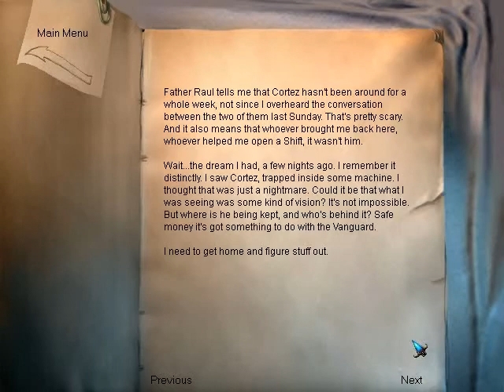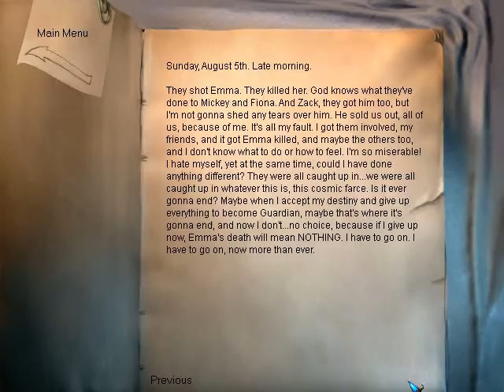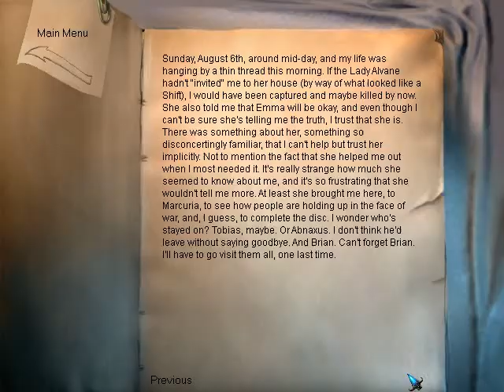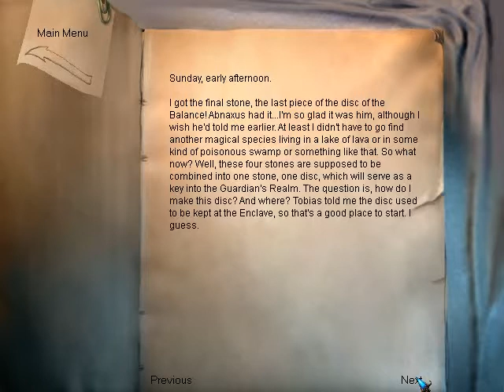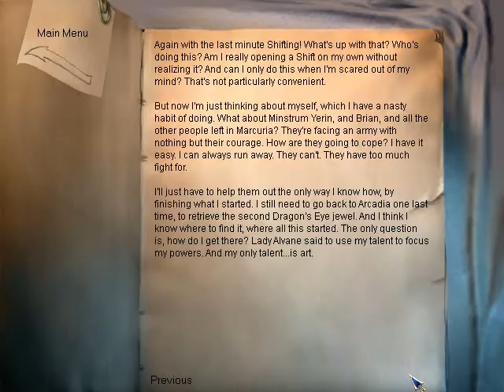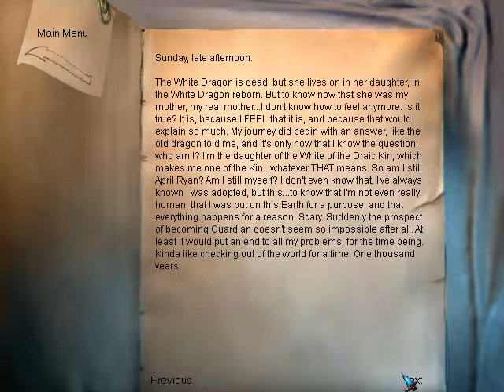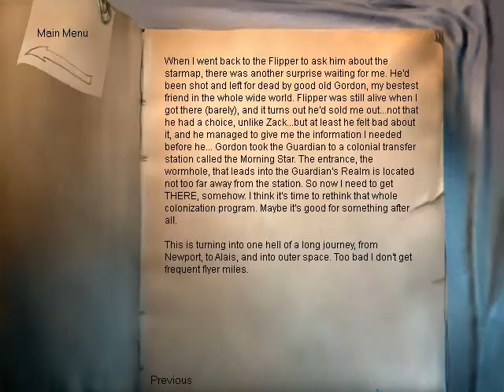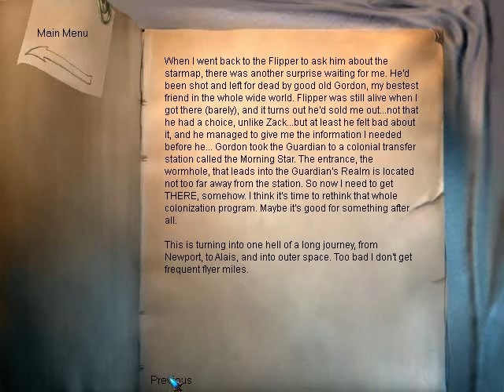Longest Journey (6th August 2209) Ch8: The Shadows & Rebirth [Arcadia-Stark-Arcadia-Stark]